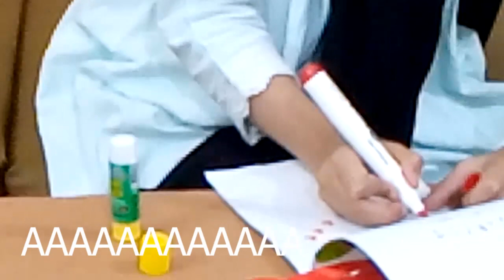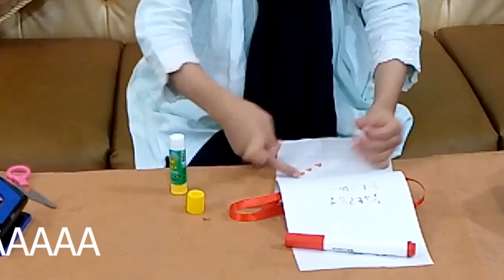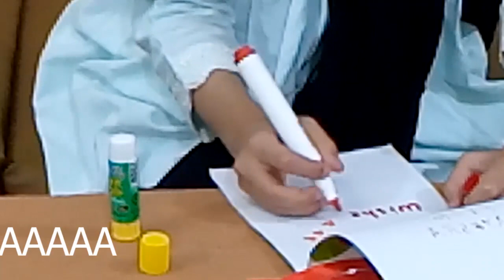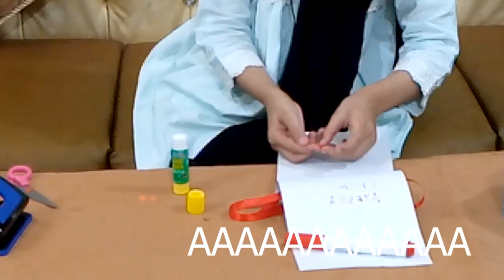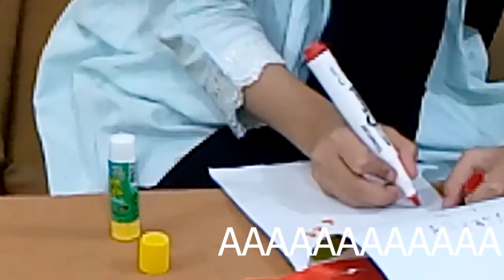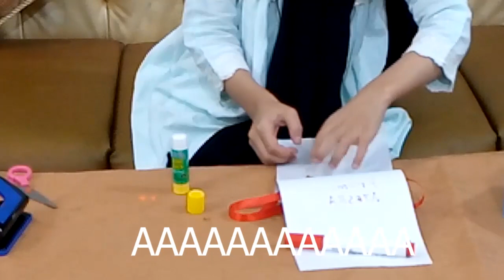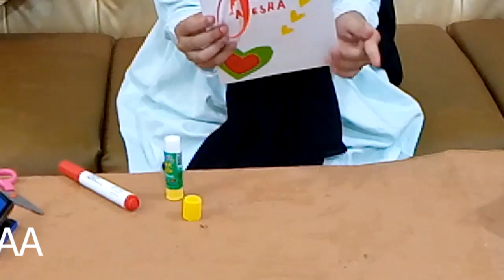1 Ghanty ke video simpel